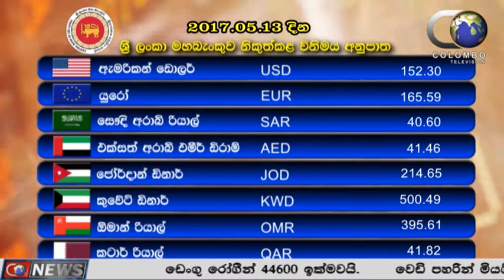MAIN NEWS 2017 05 13